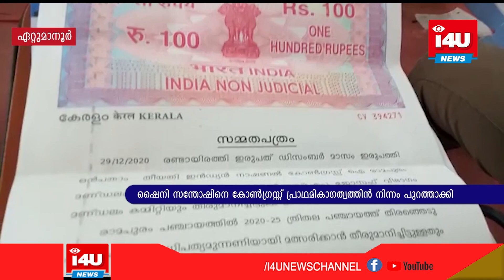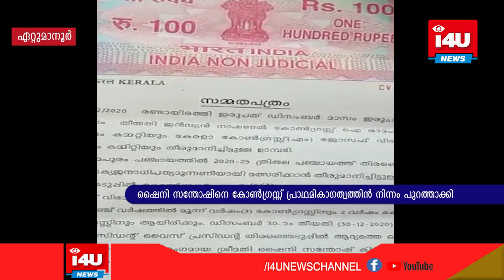രാമപുരത്ത് കൂറ് മാറിയ ഷൈനി സന്തോഷിനെ കോണ്‍ഗ്രസ്സ് പ്രാഥമികാoഗത്വത്തിന്‍ നിന്നം പുറത്താക്കി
രാമപുരത്ത് കൂറ് മാറിയ ഷൈനി സന്തോഷിനെ കോണ്‍ഗ്രസ്സ് പ്രാഥമികാoഗ ത്വത്തിന്‍ നിന്നം പുറത്താക്കിയതായി കോണ്‍ഗ്രസ് നേതൃത്വം അറിയിച്ചു.കൂറ് മാറ്റ നിയമ നിരോധനപ്രകാരം നടപടികള്‍ സ്വീകരിക്കുമെന്ന് UDF രാമപുരം മണ്ഡലം കമ്മിറ്റിയം വ്യക്തമാക്കി. സാമ്പത്തിക നേട്ടത്തിന് വേണ്ടിയാണ് കൂറുമാറിയതെന്നും ആരോപണം.  മുന്‍ധാരണയുടെ രേഖകളും UDF നേതൃത്വം വാര്‍ത്ത' സമ്മേളനത്തില്‍ പ്രദര്‍ശിപ്പിച്ചു.